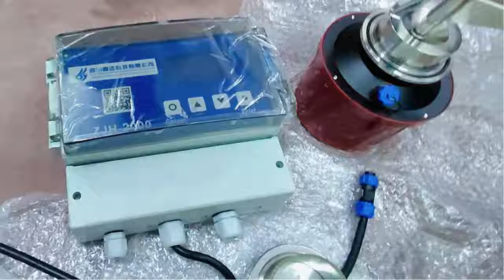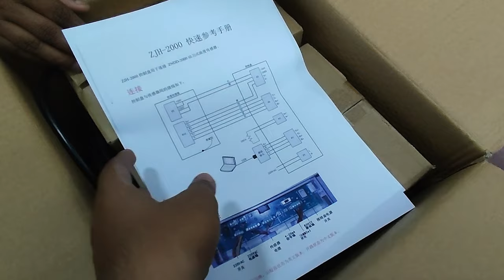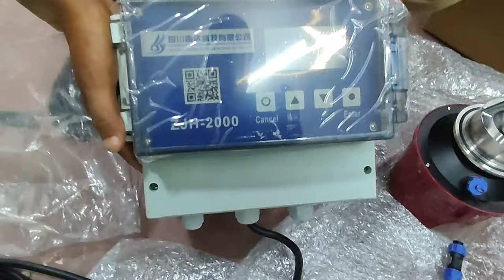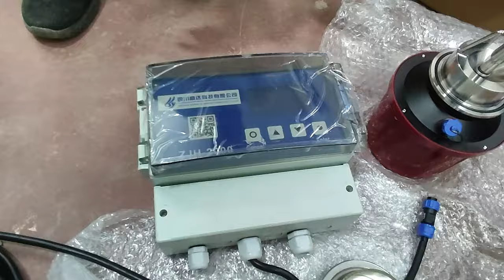Consistency Transmitter ZJH-200 with Converter Unboxing & Small Review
Tech Master" नामक चैनल एक हिन्दी टेक्नोलॉजी संबंधित चैनल है। यह चैनल आपको नवीनतम टेक्नोलॉजी और डिजिटल विषयों पर जानकारी, अद्यतन, और उपयोगी टिप्स देता है। चैनल के माध्यम से, आप विभिन्न उपकरणों, ऐप्स, सॉफ्टवेयर, गेमिंग, इंटरनेट, और डिजिटल विपणन जैसे विषयों पर वीडियो देख सकते हैं।

चैनल पर प्रदर्शित की जाने वाली वीडियो सुलभ भाषा में होंगी ताकि लायर या नवीनतम टेक्नोलॉजी समझने में किसी भी दर्शक को कोई समस्या न हो। आपके चैनल के माध्यम से, लोग टेक्नोलॉजी की दुनिया में अपडेट रह सकते हैं, अद्यतन जान सकते हैं, नई उपयोगी टिप्स और ट्रिक्स सीख सकते हैं, और टेक्नोलॉजी से जुड़े मुद्दों और समस्याओं का समाधान प्राप्त कर सकते हैं।

"Tech Master" चैनल आपको अपडेट रहने, टेक्नोलॉजी में आगे बढ़ने और आपकी दैनिक जीवनशैली में डिजिटल सुविधाओं का उपयोग करने में मदद करेगा।

धन्यवाद